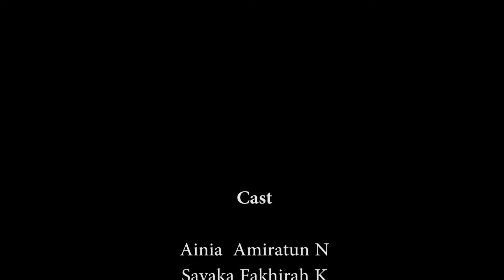THE STRONG MAN ekskul cinematography # 1920